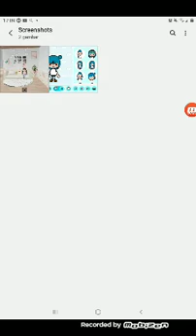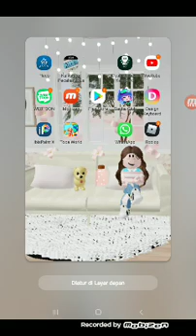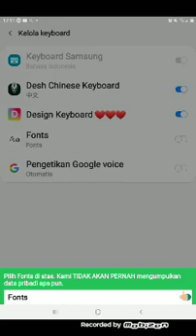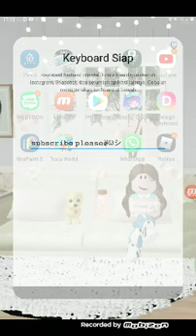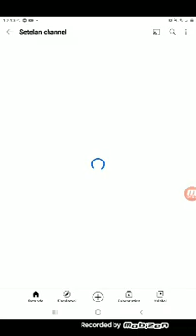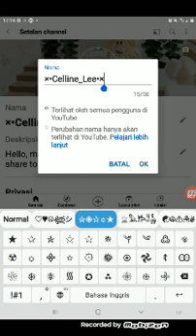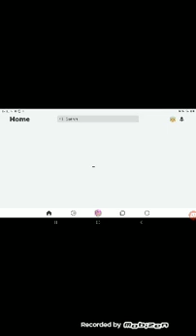the font are hard to use.... ☹︎